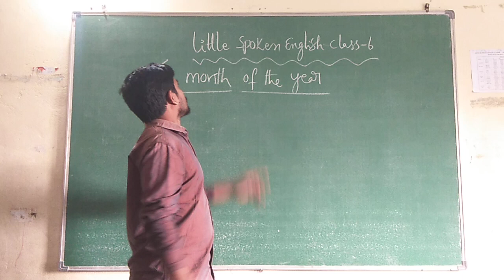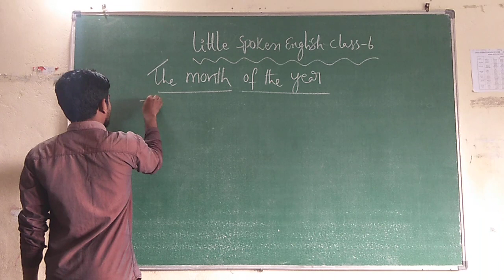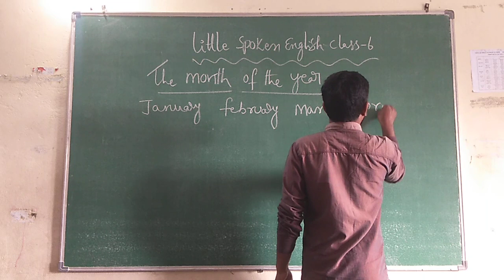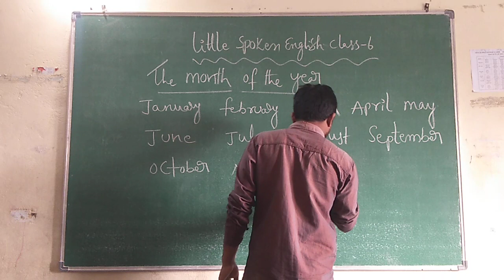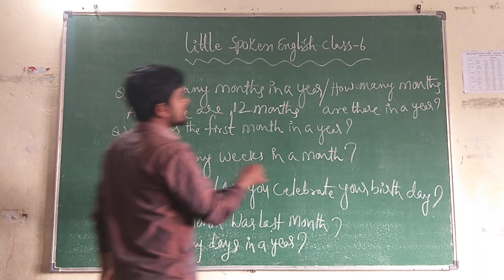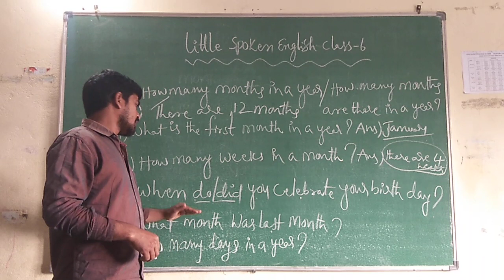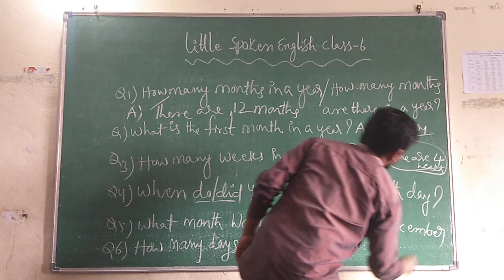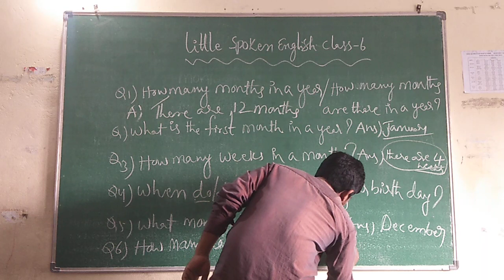LITTLE SPOKEN ENGLISH CLASS NO:6